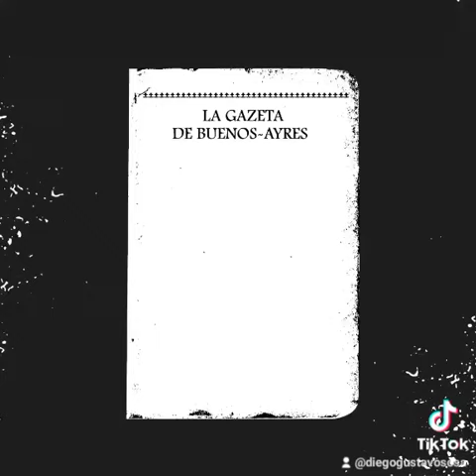Que sabías de Gral Juan Martín de Güemes